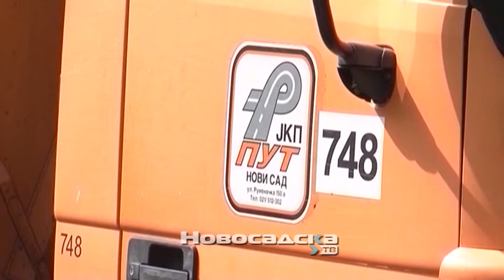Ekipe JKP „Put“ rade u gradu i prigradskim naseljima